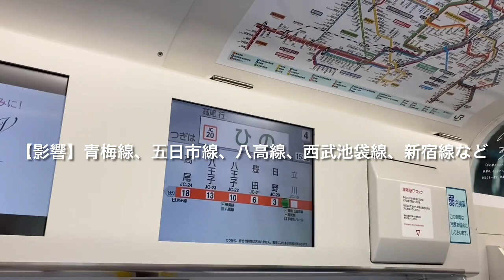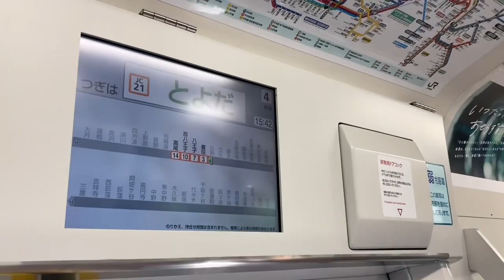【運転見合わせ】中央線快速電車、中央本線（高尾駅での人身事故のため）